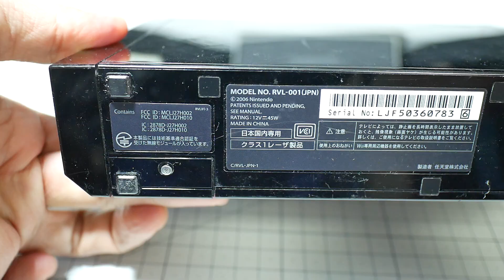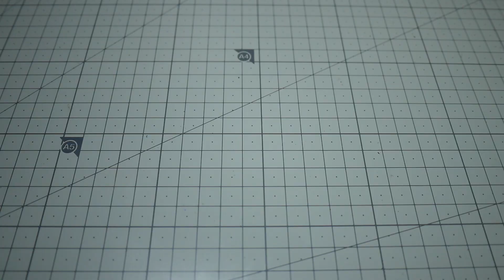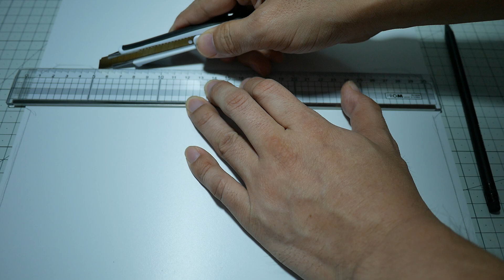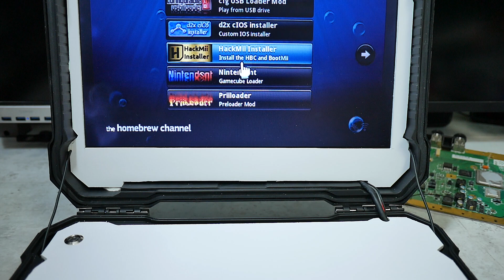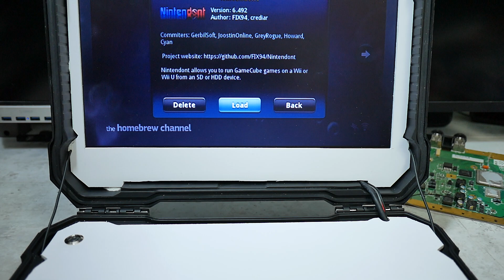버추어 스트라이커 4를 언제 어디서나 즐겨보자, 휴대용 Wii 만들기 - 파트 1 Making a Portable Wii, Enjoy Virtual Striker 4 - Part1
세가의 명작 게임중 하나인 버추어 스트라이커 4는 플레이스테이션이나 엑스박스 등의 콘솔로 이식이 되지 않았습니다. 그래서 게임을 플레이 하기 위해서는 게임 머신을 구매하거나 개조된 Wii나 Wii U가 있어야 합니다.

그래서 제가 정말로 좋아하는 이 버추어 스트라이커 4(2006)을 언제 어디서나 하기 위해서 휴대용 Wii를 만들어보았습니다. 영상이 길어져서 1부와 2부로 나눠서 진행을 하려고 합니다.

재료 및 구매링크 (해당링크로의 구매는 저에게 소정의 적립금을 제공하게 됩니다. 일반 링크와 구매 가격에는 차이가 없습니다.)
3S 12.6V BMS
12인치 디스플레이 (터치 없음)
전원 스위치 ( fixed self-locking + 9-30V(12V) + 16mm)
상하판 : 포맥스2T(상판), 3T(하판)

챕터
00:00 인트로
02:21 제작 계획 설명
03:38 닌텐도 Wii 분해
04:56 배터리팩 제작
06:41 게임 큐브 패드 분해 및 가공
07:48 상판 제작
09:41 디스플레이 및 센서바 장착
10:50 닌텐도 Wii 기판 가공
12:42 하판 가공 및 기판 장착
13:55 1차 테스트
16:12 마무리 및 2부 예고